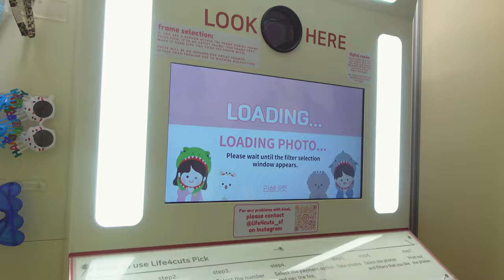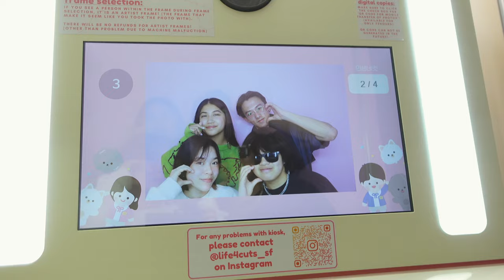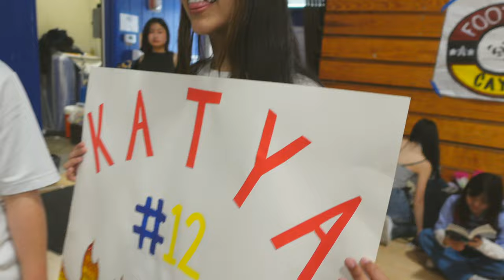🐝 HIGH SCHOOL VLOG: sf japantown, diversity week, going out with friends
byebye mcc ( ᴗ‸ᴗ)
-- diversity week! we performed at the middle school on tuesday - 3 rallies, one for each grade! notable moments: tinikling modern dance debut & amoolya falling during the korean fan dance performance
-- sf japantown field trip! each year the japanese language program at my school goes on a field trip to japantown in san francisco. always super fun ^^
-- saying goodbye to mcc (4ever!) since friday was our last performance this year. definitely the most nerve-wracking performance yet! as they say... our own school is our toughest crowd...

CHAPTERS
0:00 TUESDAY; middle school rally
4:34 WEDNESDAY; sf japantown
8:02 FRIDAY; high school rally
13:11 BONUS CLIPS

MUSIC
jazz for smiles

ABOUT ME 👨🏻‍🎨🎀
name: ariel
age: 17
camera: sony zv-1
editing software: final cut pro